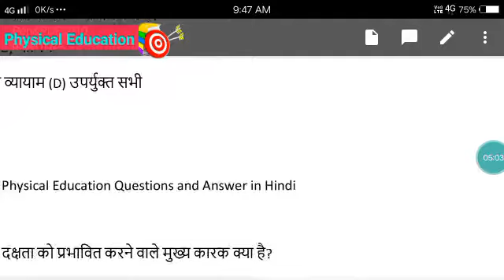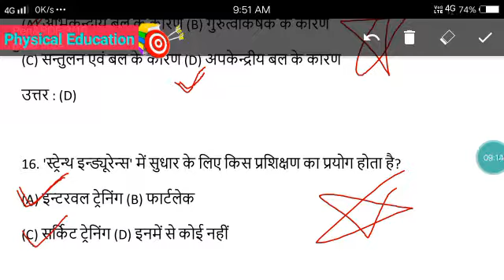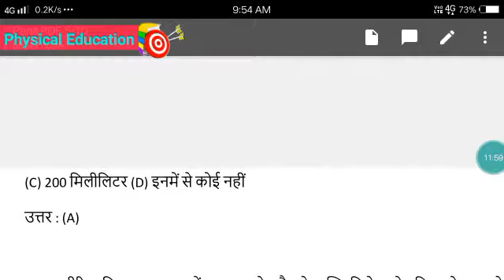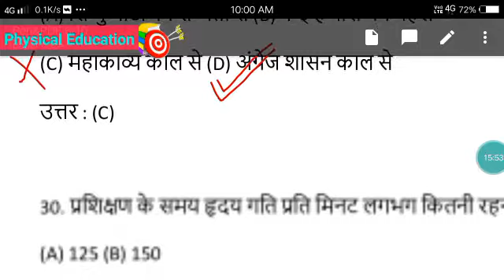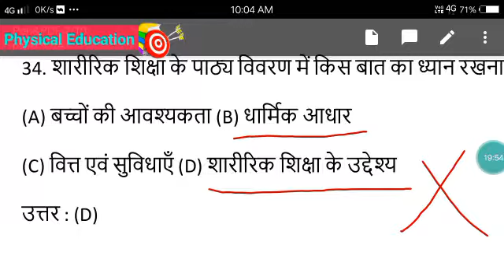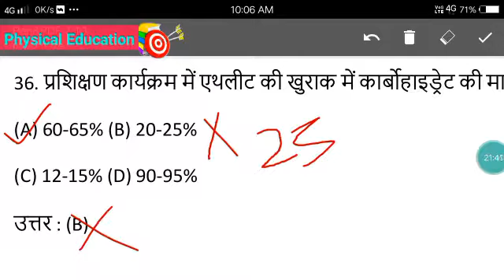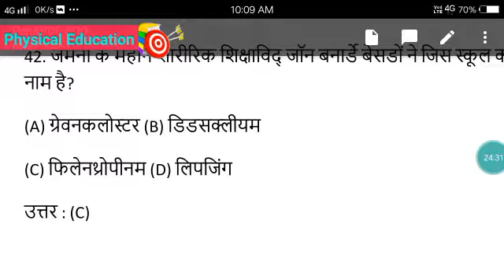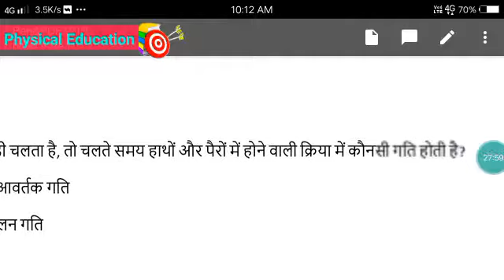फिजिकल एजुकेशन मोस्ट इंपोर्टेंट क्वेश्चन आंसर physical education most important question answer